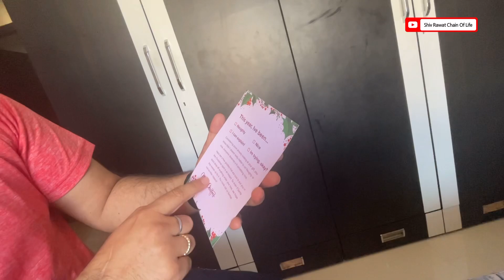Swiggy nay diya Christmas surprise 🎅